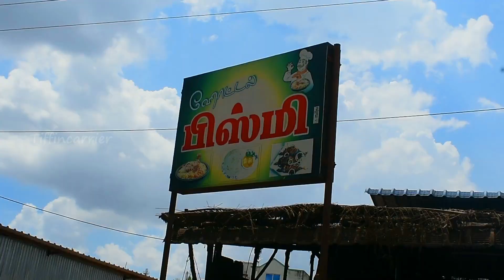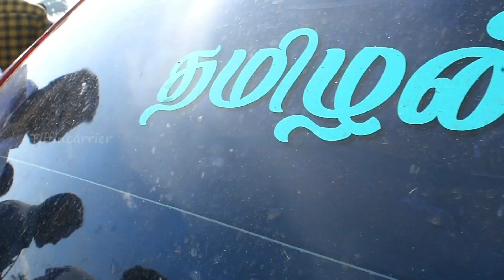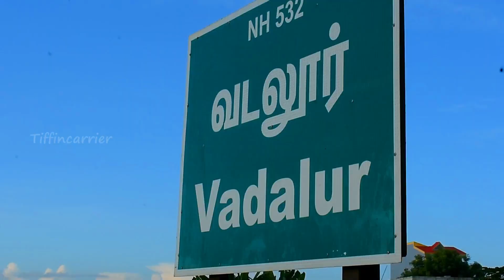வடலூர் கர்ண புறா/Curly tail/Fan Tail/King புறா சந்தை|Best Low Price Bird Market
Vadalur santhai
No 2 Vallalar Cimplex, Cuddalore Main Rd, Vadalur, Tamil Nadu 607303

இந்த சந்தை சனிக்கிழமை கூடுகிறது
இங்கே கர்ண புறா, கர்லி டைல் புறா ,கிங் புறா போன்ற புறா ரகங்கள் உள்ளன .

கருங்கோழி,நாட்டுக்கோழி ,வாத்து ,கிண்ணி கோழி ,வான்கோழி ,நெருப்புக்கோழி என எலாம் உள்ளது .

இது மட்டும் இன்றி காய்கறிகள்,செடிகள், மண் பாண்டங்கள், விதைகள் என எல்லாம் உள்ளது .

நன்றி

(market vlog)

15. (agri vlog womens day special)